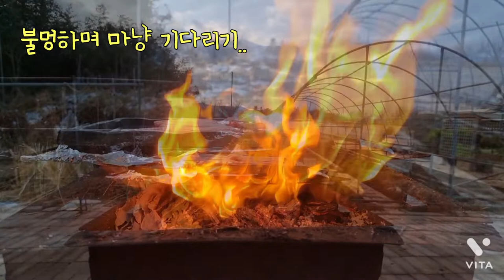야외에서 삼겹살 굽기